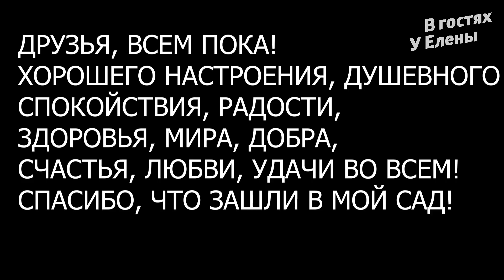Релакс ВИДЕО, ЛЕТО, виды моего САДА. ДУРМАНОМ СЛАДКИМ ВЕЯЛО , когда цвели сады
ПРИГЛАШАЮ в мой сад! Сад моей души.
Июньские мотивы сада.
Спасибо, что зашли в гости.

Друзья, спасибо, что заглянули на мой канал, что посмотрели это видео, постаивли пальчики вверх и поделились со своими друзьями. Если вы захотите меня отблагодарить финансово за мой канал, буду очень благодарна!
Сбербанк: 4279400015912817